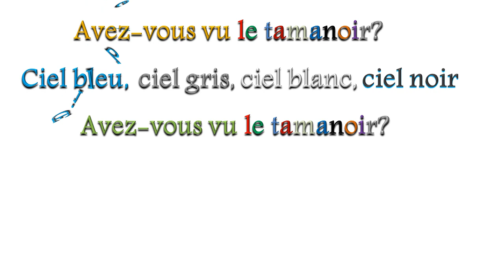Le Tamanoir de Robert Desnos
Le Tamanoir est une poésie de Robert Desnos tirée du recueil "Chantefables et chantefleurs"